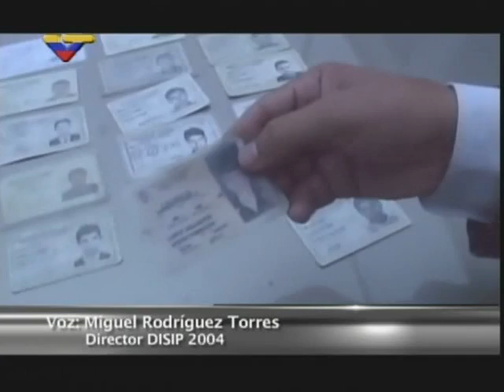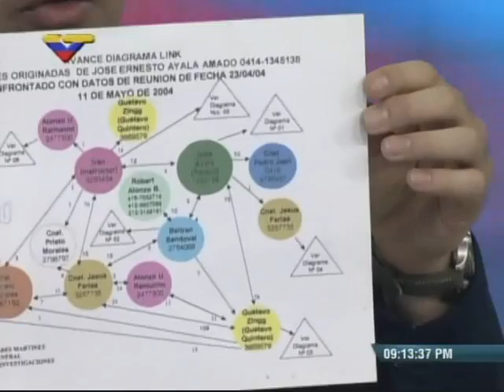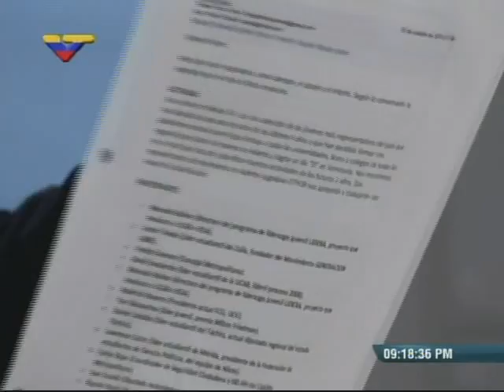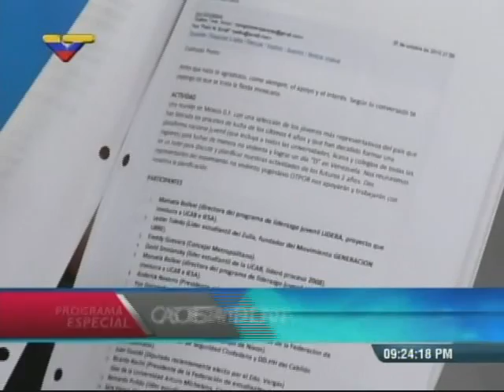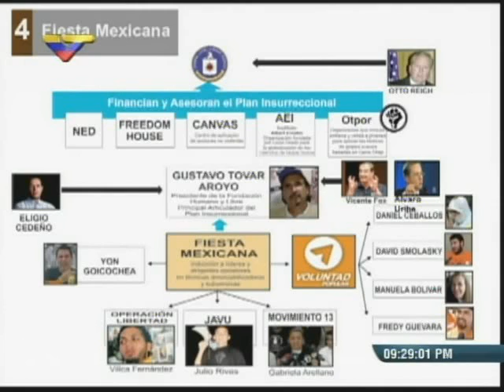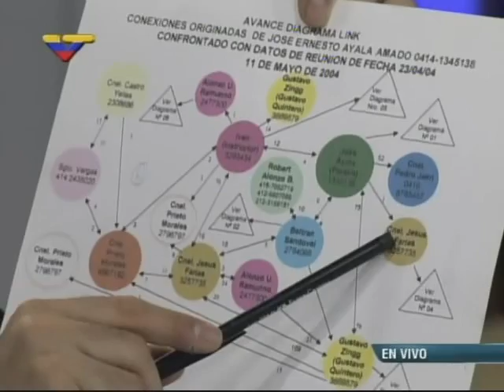Miguel Rodríguez Torres entrevistado por Érika Ortega y Ernesto Villegas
El ministro de Relaciones Interiores, Justicia y Paz es entrevistado en Venezolana de Televisión este 4 de mayo de 2014 por Érika Ortega y Ernesto Villegas sobre planes conspirativos revelados recientemente.